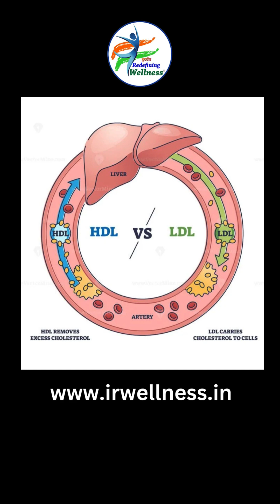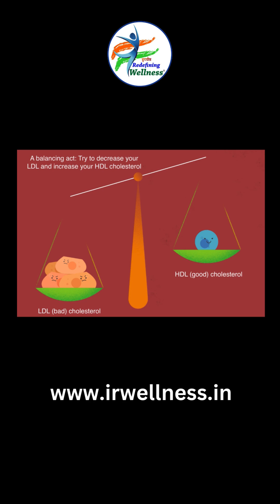Are you scared of cholesterol?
👉The terms “good cholesterol” 😇and “bad cholesterol”😈 refer to different types of lipoproteins that carry cholesterol in the blood.

👉The main types are high-density lipoprotein (HDL) and low-density lipoprotein (LDL), respectively. Here’s a detailed comparison of the two:

1️⃣ Role:🙌😊
LDL: Primarily delivers cholesterol to cells; excess amounts can lead to plaque buildup in arteries.🍟🍭🍔
HDL: Removes excess cholesterol from cells and arteries, transporting it back to the liver.🫒🥥🥑

2️⃣Health Impact:💪
LDL: High levels are associated with an increased risk of cardiovascular diseases.❌
HDL: High levels are associated with a reduced risk of cardiovascular diseases.♥️

3️⃣Behavior in the Body:👫
LDL: Can become oxidized and contribute to atherosclerosis.🫀
HDL: Has protective effects, including anti-inflammatory and antioxidant properties.☘️

✅ Optimal Levels:💁‍♀️
🔸LDL: Lower levels are generally better. Optimal LDL levels are typically below 100 mg/dL.
🔸HDL: Higher levels are generally better. Optimal HDL levels are typically 60 mg/dL or higher.

🌀LDL cholesterol is necessary for normal bodily functions, excessive amounts can lead to health problems. 🧐

🌀HDL cholesterol is beneficial as it helps remove excess cholesterol from the bloodstream and protects against heart disease.😍

📩DM if you are looking to control your bad cholesterol and take care of your heart❤️